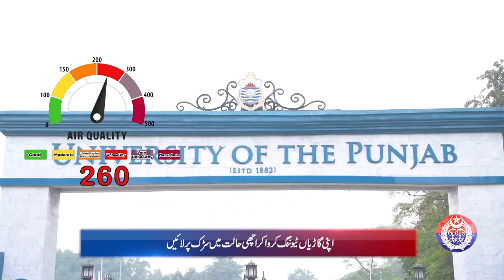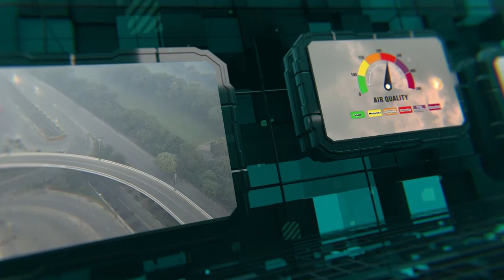Safe City Air Quality Index News Bulletin || 14-02-2024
لاہور میں سموگ کی صورتحال، اس کے تدارک اور مضر اثرات سے بچاؤ کے حوالے سے ماہرین کی رائے جاننے کیئے دیکھیے خصوصی سموگ اپڈیٹ نیوز بلیٹن!